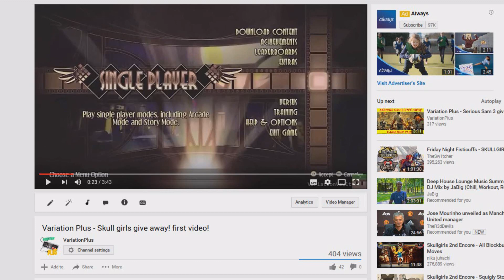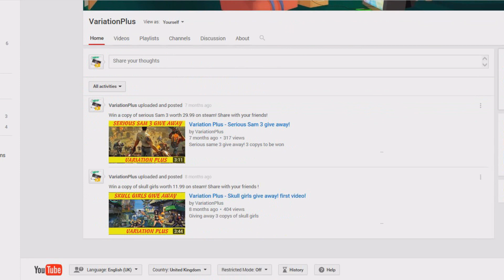Upload days | Results of poll + give away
Uploading on the days chosen by you!